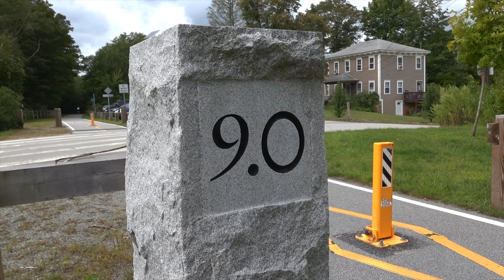Washington Secondary Bike Trail | New England 2019 | Recumbent Trike Touring